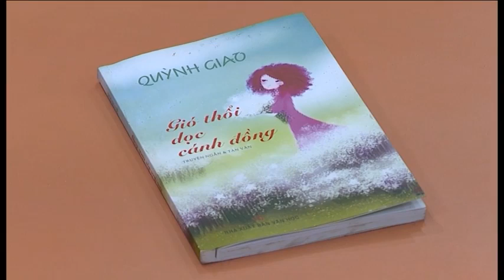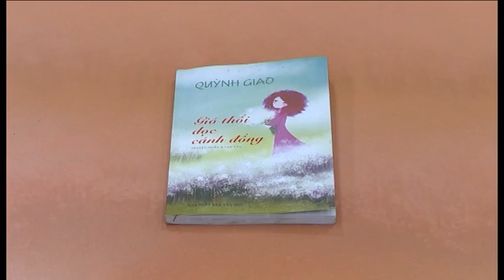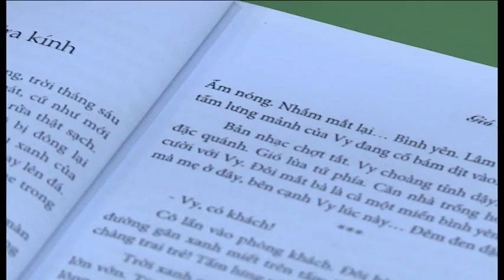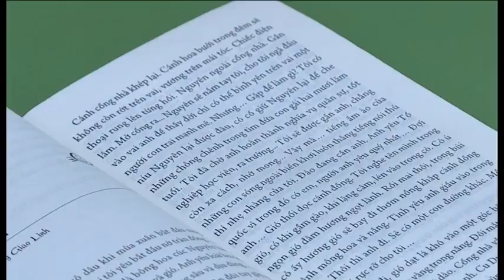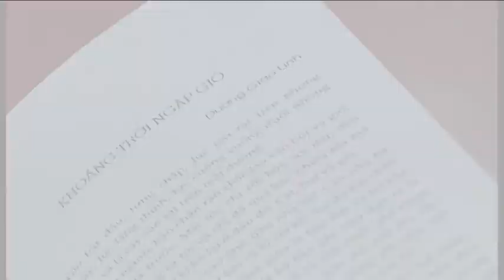Trò chuyện với Dương Giao Linh